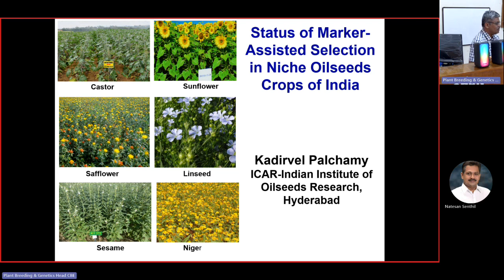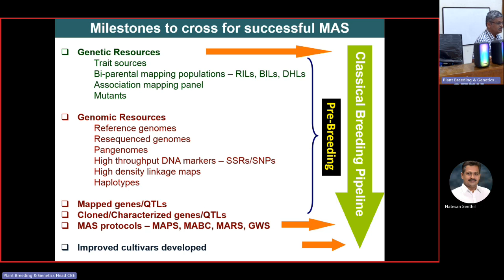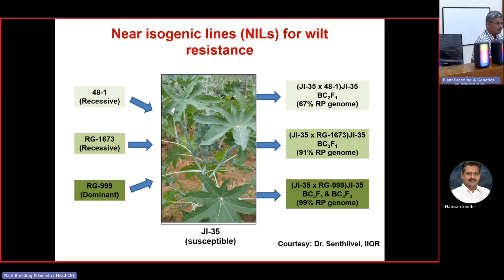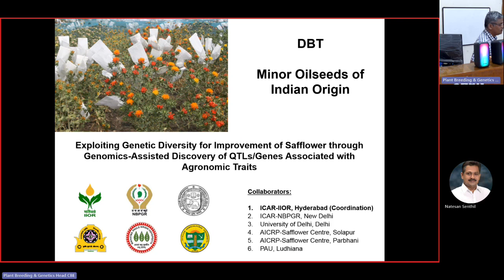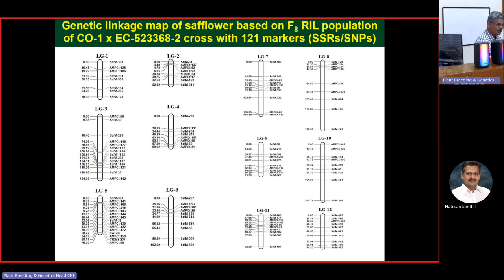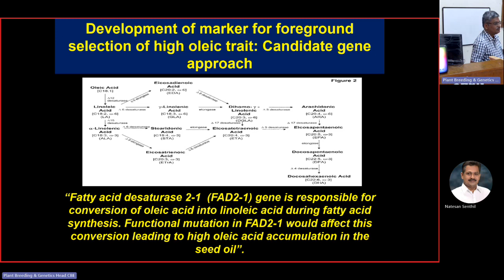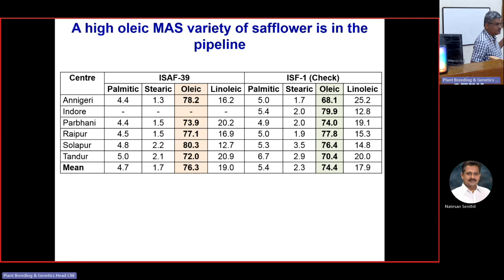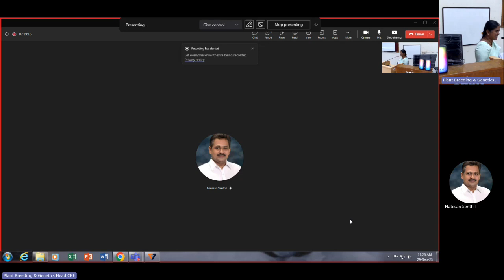Guest Lecture - Status of Marker-Assisted Selection in Niche Oilseeds Crops of India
Safflower is grown primarily for edible oil rich in unsaturated fatty acids. Due to higher stability and longer shelf life, the oil with high oleic acid content is preferred for food and other industrial applications. Safflower cultivars with high oleic acid content have been developed and commercially successful. Incorporation of the high oleic trait through conventional breeding techniques has been a slow process due to recessive inheritance and difficulties associated with phenotyping by biochemical methods. DNA based marker-assisted selection (MAS) for high oleic trait would help speed up the breeding efforts in safflower